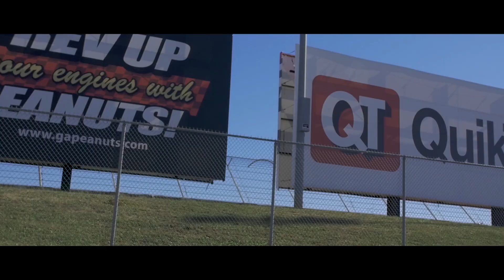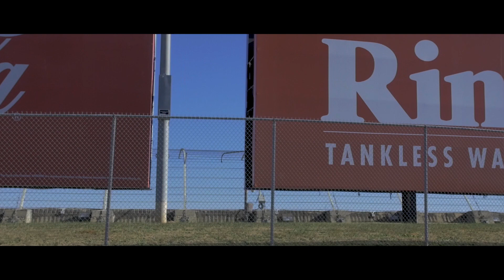Switch Floz - Fast Forward (Official Music Video)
Watch the official music video by Switch Floz performing “FAST FORWARD"

JORDAN NUMBERS COMING SOON